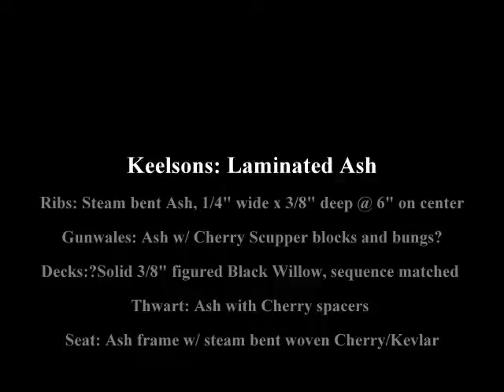Nessmuk 10.5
10.5' x 27 lbs Wood Strip Solo Canoe and Canoe Kits